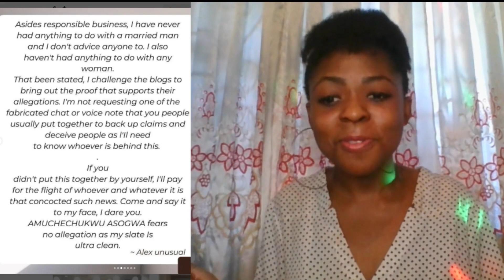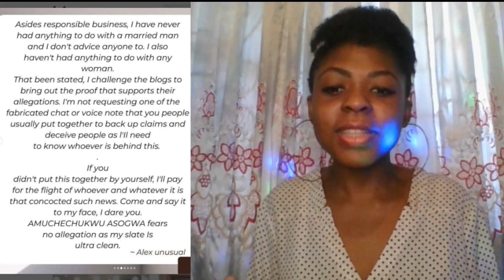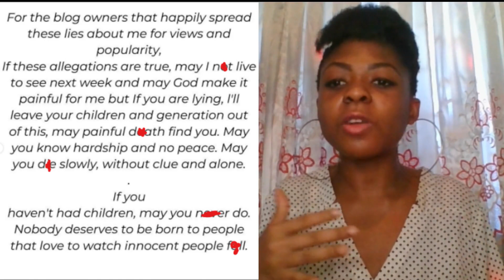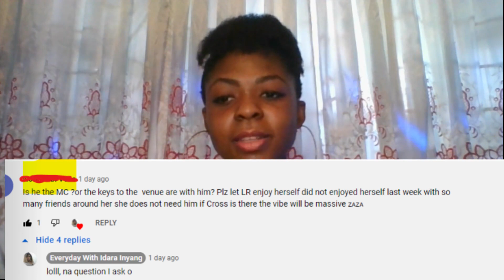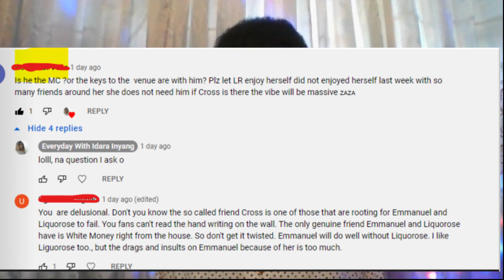CROSS TRIES TO BREAK UP LIQUOROSE & EMMANUEL'S RELATIONSHIP? |ALEX UNUSUAL GOES DIABOLICAL?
BOMA: He is 30 years old, a divorcee, and a model who has been modeling for over 10 years and is a mixologist.

SAGA (ADEOLUWA OKUSAGA)
He is a trained offshore engineer and fitness coach and believes he is the ladies’ man.

YOUSEF (YUSUF GARBA)
He is a model, host, one time the Mr University of Jos, Jos carnival king title, and a personal trainer.

PERE (PERE EGBI)
He hails from Warri in Delta state, 35 years old. He is a U.S qualified nurse and a U.S ex-military and he is currently in real estate in Nigeria.

WHITEMONEY (HAZEL OYEZE ONOU)
He is from Enugu State but resides in Lagos state. He is 29 years old, he enjoys hustling, driving, watching movies, and making music.

NIYI (ADENIYI LAWAI)
Niyi is 33 years old, from Oyo state, married with a child. He is a computer engineer, was once in the running to be a professional basketball player.

YERNIS (YERIMENE ABRAHAM SAIBAKUMO)
He is from Bayelsa state and is 27 years old. He describes himself as a creative genius, lover of art, perfectionist, and poetic rap music.

JAYPAUL (PAUL EPHRAIM)
He is based in Lagos, 29 years old. He enjoys cooking, making movies, dancing, and making music.

EMMANUEL (EMMANUEL UMOH)
He is 24 years old, single, a risk-taker, he loves to connect with people and try out new things.

SAMMIE
He is 26 years old and a YouTuber, an amateur filmmaker, and a final year student of Ahmadu Bello University.

CROSS (IKECHUKWU SUNDAY CROSS OKONKWO)
He is 30 years old, single, and loves clubbing, traveling, watching movies, and playing drums. He is an entrepreneur.

Angel is a Writer and poet Angel likes writing, watching movies and most importantly, sleeping.

Peace is a 26-year-old entrepreneur from Port Harcourt. Her passion for fashion and style inspired her to open her very own clothing store that continues to keep her busy.

Jackie B is a proud single 29 year old mum and hard worker with a passion for life. She is an interior designer and a certified event and wedding planner

Liquorose is a 26-year-old who used to be a video vixen, but her passion for dancing led her to her current profession; leader of a girl dance group. Despite working hard every day to cater to her family and loved ones, Roseline always makes time for travel.

Arin is a Multi-faceted Arin is a 29-year-old feminist, millennial Pisces who was raised in a polygamous home in Lagos. She is a fashion designer and an independent arts and culture curator dedicated to promoting the contemporary visual arts in Africa.

Maria Chike is Maria is a 29-year-old former air hostess, turned realtor who enjoys cooking, exercising, hiking, acting, and dancing. Maria prides herself on being a loving and kind-hearted individual who is always looking for new adventures.

Beatrice Agba is a Fashion model and up and coming actress Beatrice, is a 28-year-old single mother of a five-year-old boy. She is a graduate of the University of Port Harcourt where she studied marketing.

Princess is a geology graduate, Princess intends to use her time in the House to tap into her secret acting talents and let her “Alter Egos” take center stage. What irritates her most in other people is pretentiousness. She will be bringing into the BB House all shades of me.

Nini os a 27-year-old Nini is an economist and fashion entrepreneur born and raised in Nigeria. She has four siblings and a supportive mother that she loves very much. She currently lives in Abuja and is a graduate of the University of Abuja. Her hobbies include cleaning, cooking, traveling, and photography. She describes herself as being “curious, dramatic, ambitious and fun” and admits she loves to be the center of attention.

Tega is a 29-year-old mother of one. Tega is a business owner who loves dancing, travelling, DIY and photography. When she’s not doing any of the above, you can catch Tega swimming, or being the life of a party.
Her “small circle of friends” describes her as easy-going and a great cook – although she thinks that’s debatable, while she speaks of herself as outgoing, enthusiastic, and passionate about the things she loves.